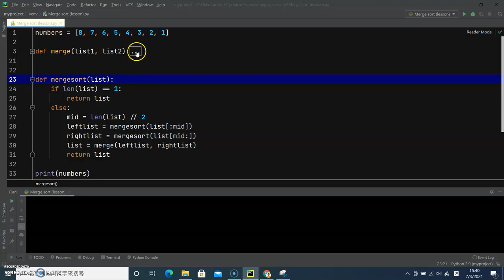Merge Sort in Python (Very simple)